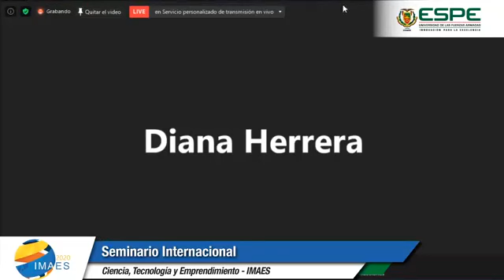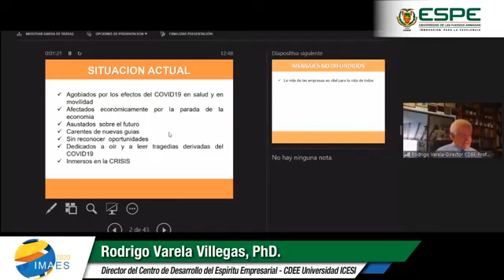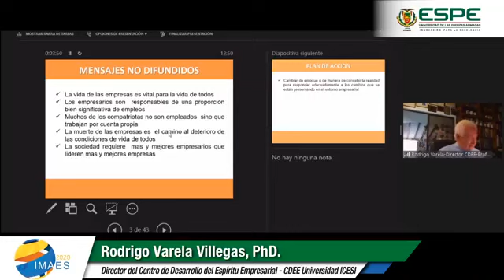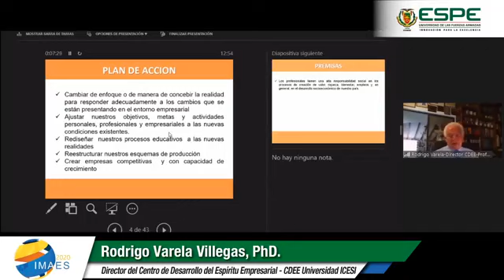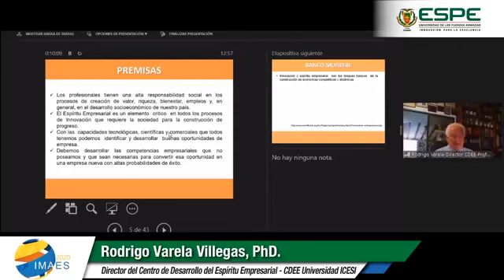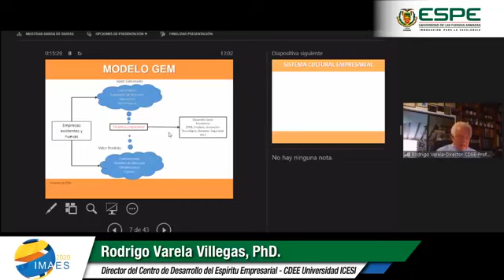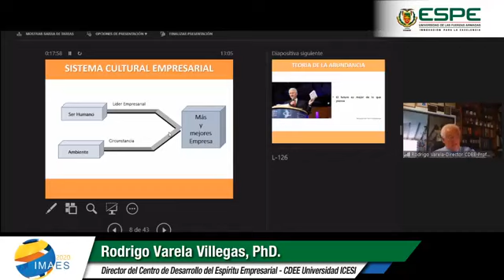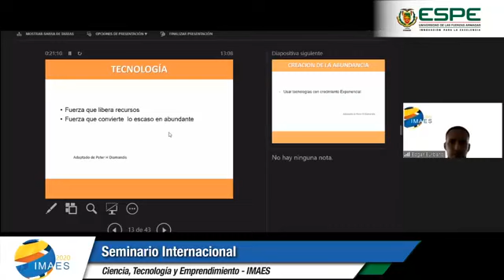SEMINARIO INTERNACIONAL DE CIENCIA, TECNOLOGÍA Y EMPRENDIMIENTO - Perspectiva en America Latina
SEMINARIO INTERNACIONAL DE CIENCIA, TECNOLOGÍA Y EMPRENDIMIENTO - Perspectiva del emprendimiento en America Latina -Rodrigo Varela - Seminario 1